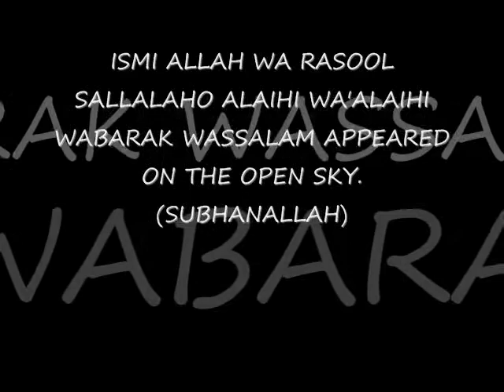allah أصل الدين معرفة الله